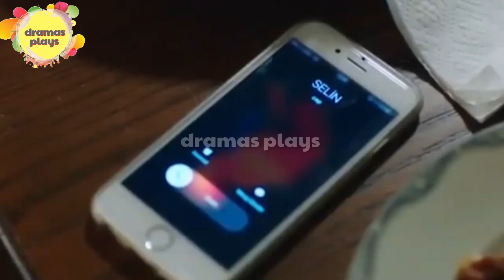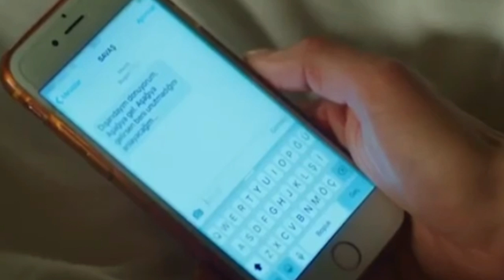sunehri titliyan episode 190 | turkish drama | hande ercle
tcn tv is one of the best Celebrity latest Gossip Trending Dramas Celebrities Instagram Stories Every TimeWe Provide Latest Updates.